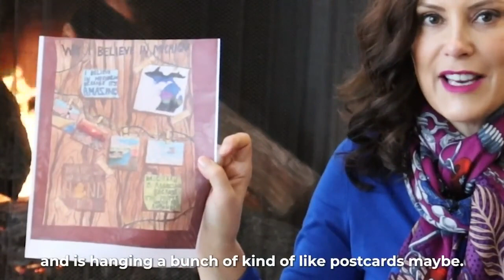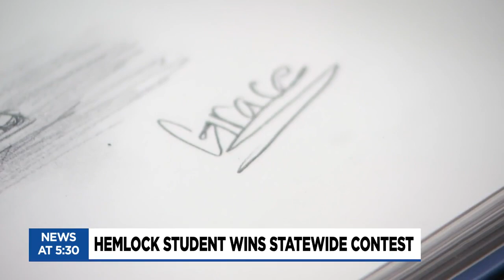Hemlock 7th grader wins statewide art contest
A Hemlock middle schooler has won a statewide art competition.